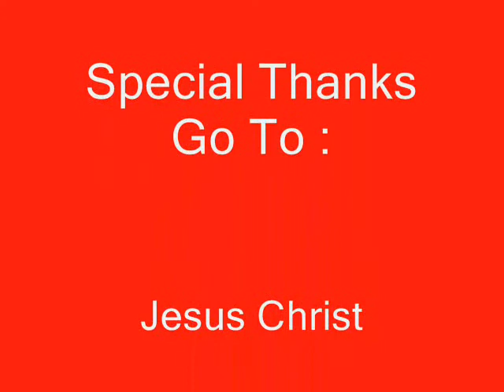Sparling and Jenkins MX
This video is of myself -715 and Wade Jenkins -121
Its a first video so dont bash it too hard.
The music heard in the video, i do NOT own.
but for the clips, and the bike i do own.